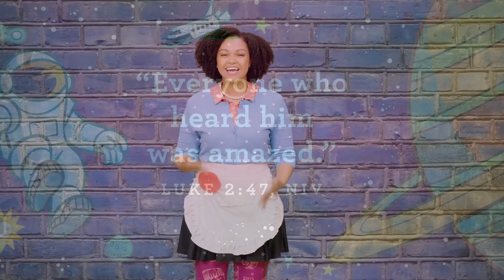Preschool January 10, 2021